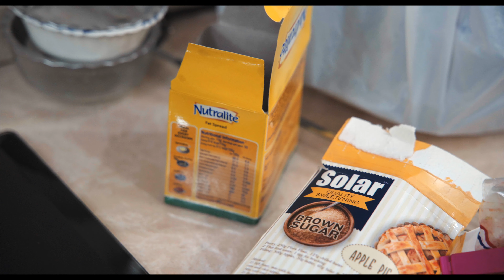Homemade Christmas Rich Fruit Cake Film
A Film by Framera Productions
Season's Greetings to All